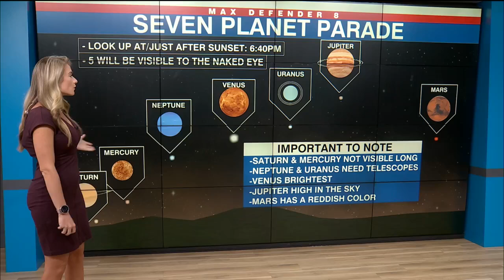Seven-planet parade: Planets will be visible to naked eye this week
Thursday and Friday night, you can see an "out of this world" experience.